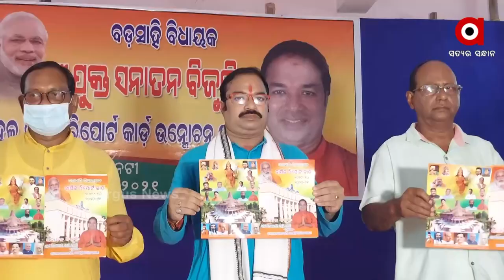ବଡସାହି ବିଧାୟକଙ୍କ ଦୁଇବର୍ଷର ରିପୋର୍ଟ କାର୍ଡ ଉନ୍ମୋଚନ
ମୟୂରଭଞ୍ଜ ଜିଲ୍ଲାର ବଡସାହି ନିର୍ବାଚନ ମଣ୍ଡଳୀର ବିଧାୟକଙ୍କ ଦୁଇବର୍ଷର ରିପୋର୍ଟ କାର୍ଡ ଉନ୍ମୋଚନ ଉତ୍ସବ ବେତନଟୀ ଧର୍ମଶାଳାରେ ଅନୁଷ୍ଠିତ ହୋଇଯାଇଛି । ତେବେ ବିଧାୟକ ସନାତନ ବିଜୁଳି ଏହି ଦୁଇବର୍ଷ ଭିତରେ ବିଭିନ୍ନ ଉନ୍ନତି ମୂଳକ କାର୍ଯ୍ୟ କରିଥିବା ବିବରଣୀକୁ ଏହି ରିପୋର୍ଟ କାର୍ଡ ମାଧ୍ୟମରେ ଲୋକଲୋଚନକୁ ଆଣିଛନ୍ତି ।